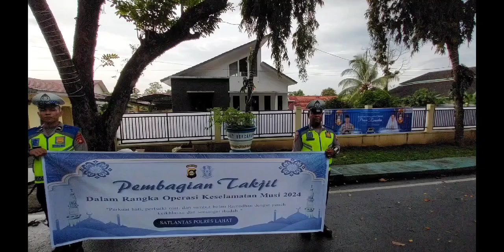polres lahat berbagi takjil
Video dari Herlan Ansori, SH